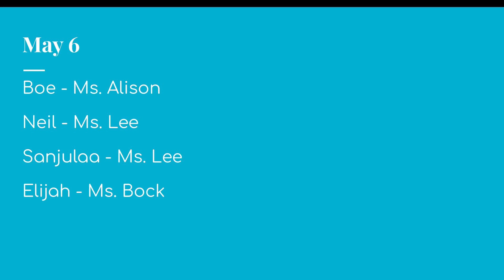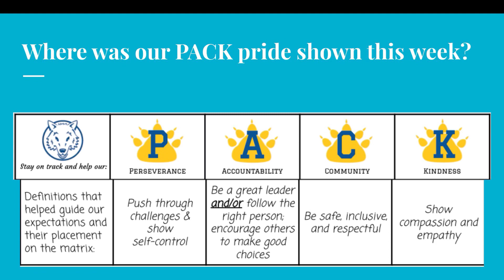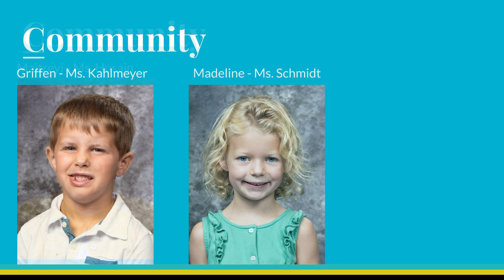May 9, 2024